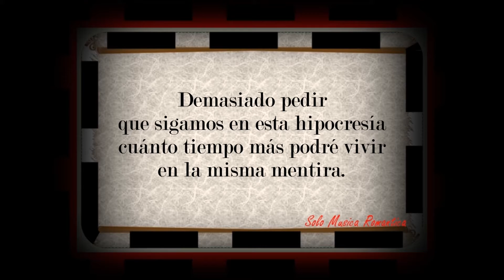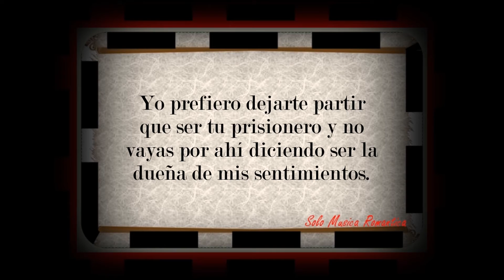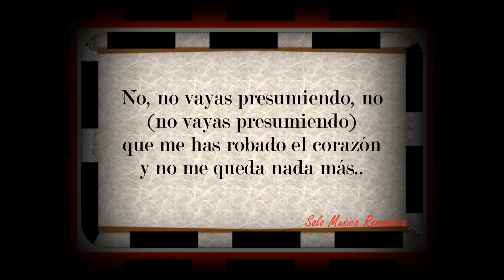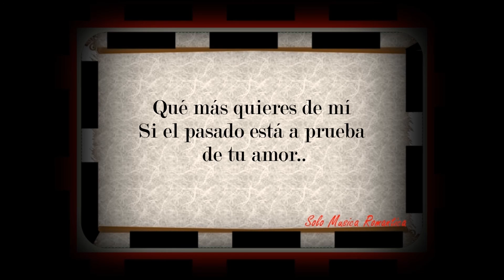Enrique Iglesias y Marco Antonio Solis -El Perdedor (Letra)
Que mas quieres de mi, si el pasado esta a prueba de tu amor, y no tengo el valor de escapar para siempre del dolor.